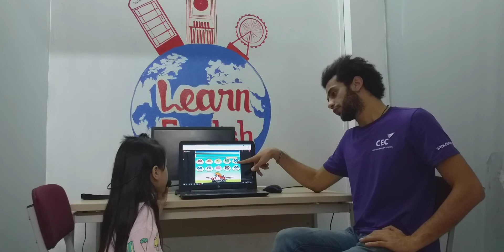CEC Van Quan 2_KG2R_Video Test 3_Ngo Dieu Hoa